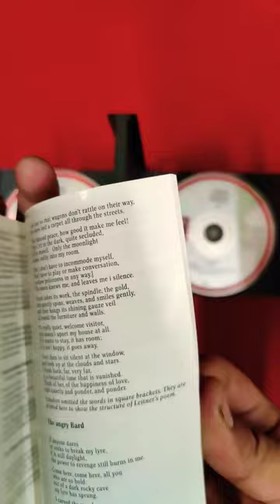Dietrich Fischer-Dieskau Lieder and oratorio in German Italian or English beautiful instrument 🎸🎷